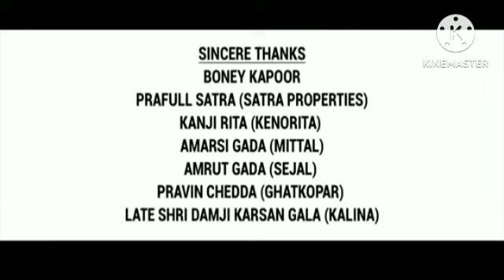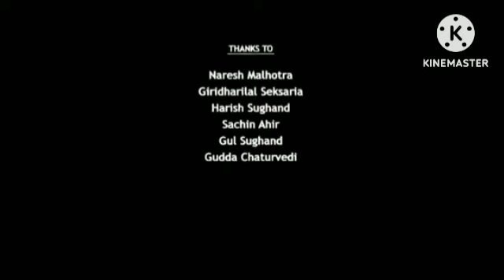Varisu Review Explained & Fact In Hindi Dubbed | Thalapathy Vijay | Rashmika Mandanna | Prakash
This is not a Movie. I have discussed Varisu facts, Satellite & OTT Details, Preproduction-Post Production & Filming Details, Budget & Worldwide Lifetime Box-Office Collection Details, deep story analysis & Explanation